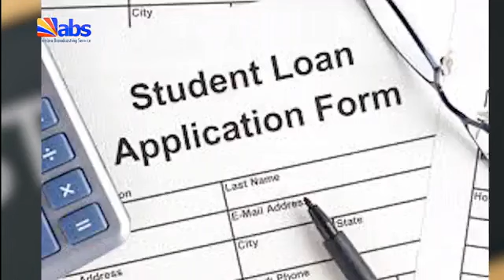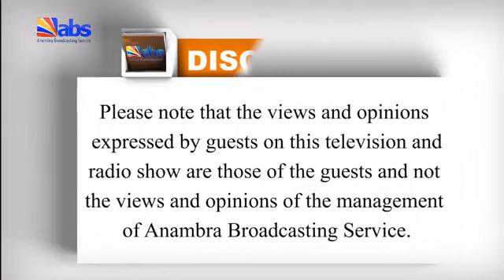ABS TV Good Morning Show: The Nigerian Student Loan Law